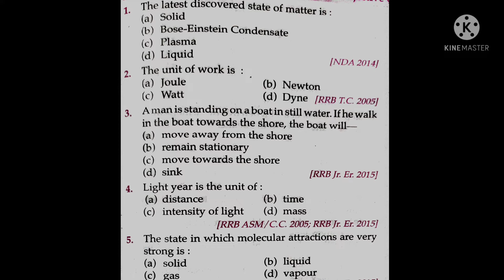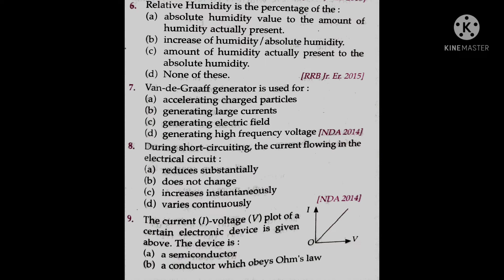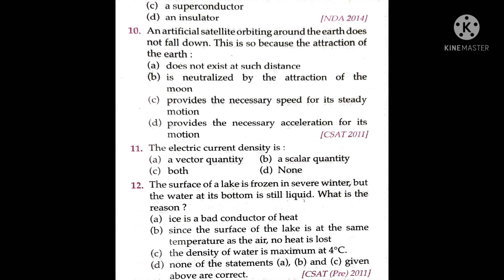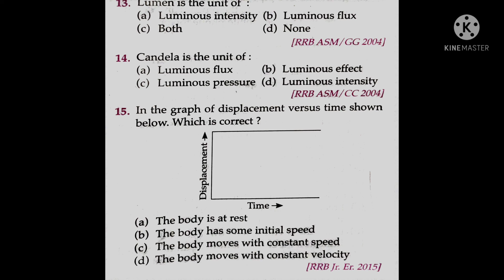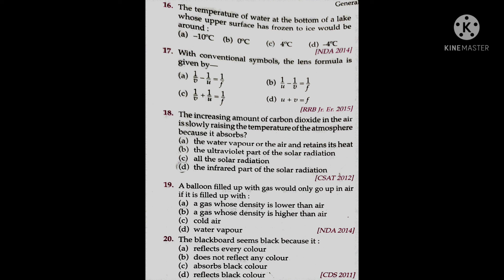physics mcq for competitive exams | question series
Interaction of heavy charged particle with matter

Join the telegram for msc/bsc/class12 /Class11 physics content

Msc physics , bsc physics , problem on physics
Assistant professor of Physics